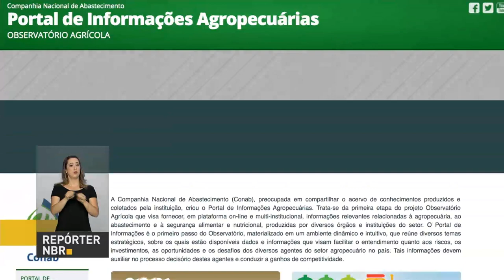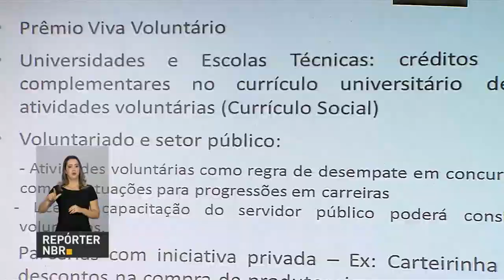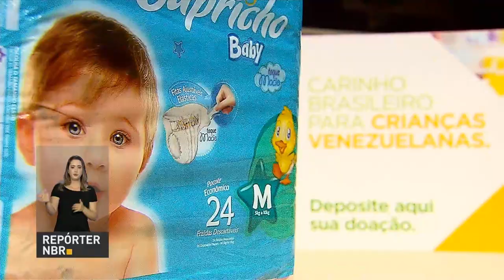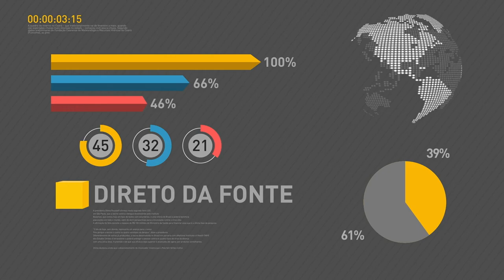BOLETIM REPÓRTER NBR 17h - 12 de junho de 2018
REPÓRTER NBR 17h - 12.06.18:  A safra de grãos 2017/2018 será a segunda maior da história, com quase 230 milhões de toneladas, segundo dados da Companhia Nacional de Abastecimento (Conab). E mais: Encontro em Brasília discute como aumentar a parceria entre governo, setor produtivo e universidades no desenvolvimento da tecnologia brasileira.